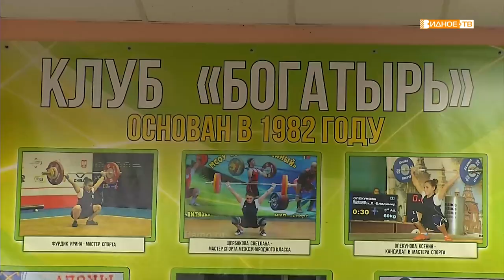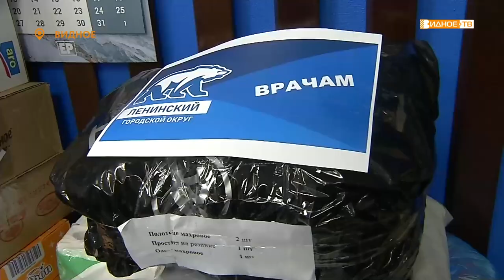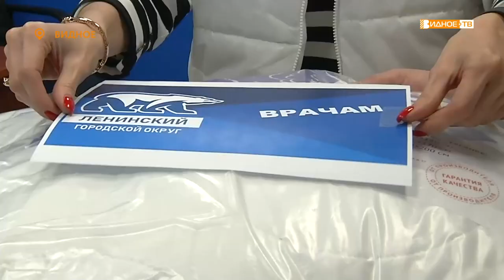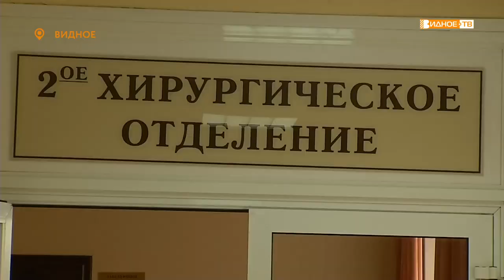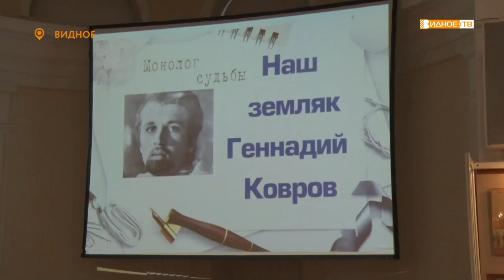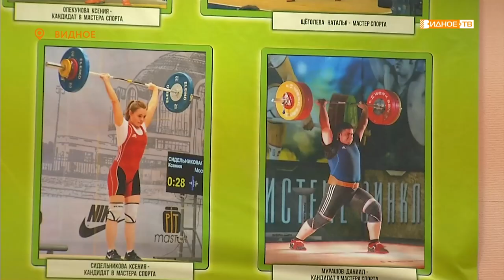Новости телеканала Видное-ТВ (03.11.2022 - четверг)